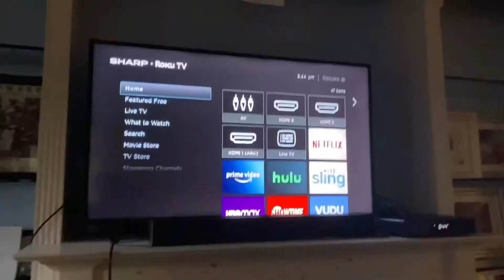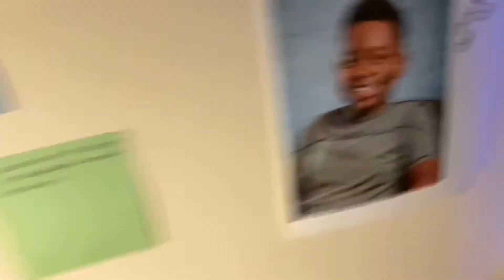LG9097 & Jesszz’s Ghoast Hunt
HELP US A GHOAST HAS BEEN ANOYING US. Nah just kidding. Enjoy the video